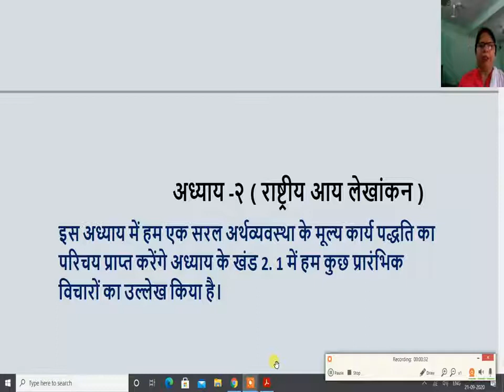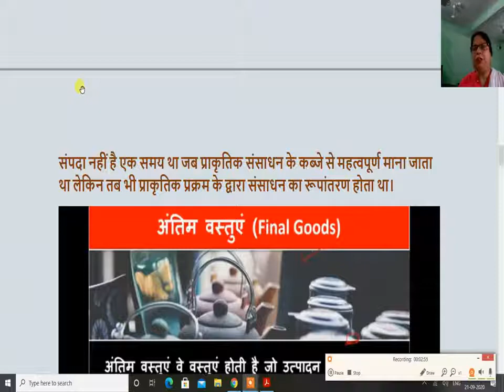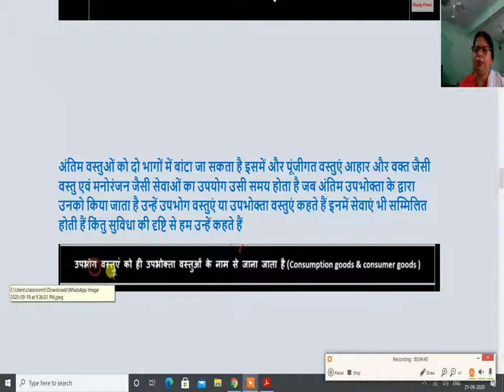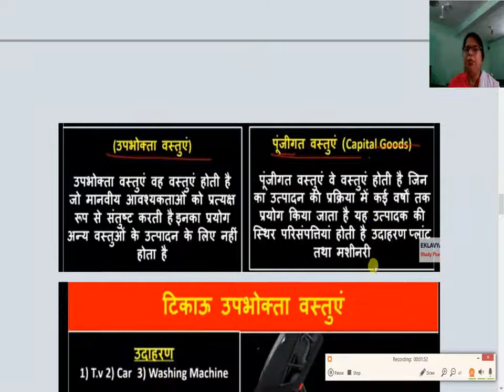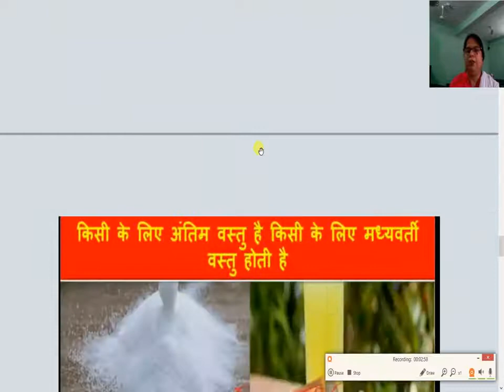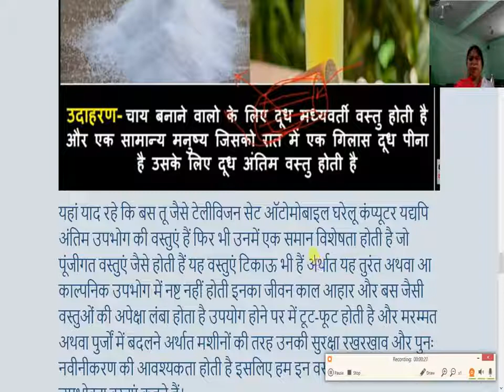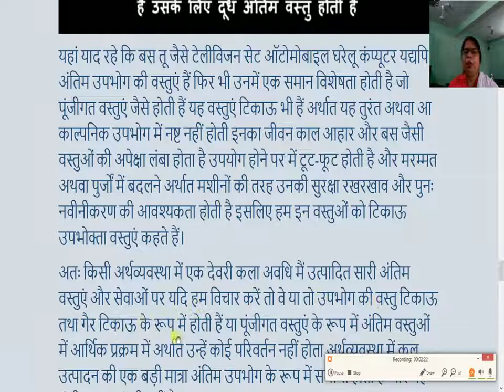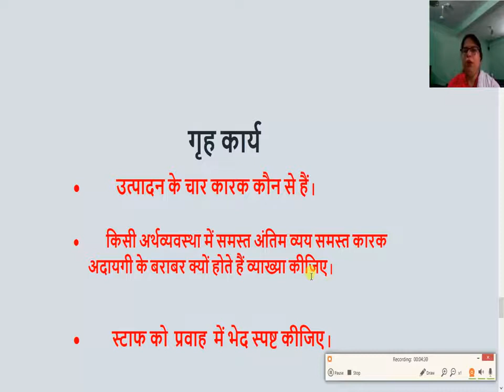समष्टि अर्थशास्त्र कक्षा १2 वीं =एक परिचय